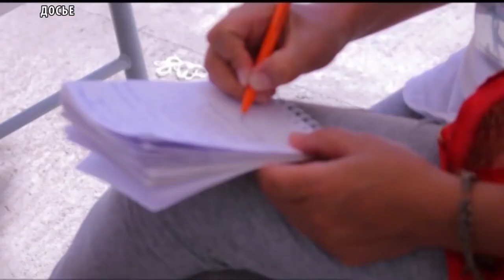В Улуг Хемском районе пройдет молодежный форум «Салгал 2018»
Шагонар соберет молодежь республики. Со 2 по 3 марта в Улуг-Хемском районе пройдет зональный молодежный форум «Салгал-2018». Форум станет стартовым событием инициативной молодежи в новом году и одним из отборочных мероприятий в главное молодежное событие года – «КомандаТувы2030». В работе форума примут участие около 300 молодых специалистов из разных отраслей, в том числе обладателей грантов Главы Тувы на реализацию социальных проектов «КомандаТувы2030»